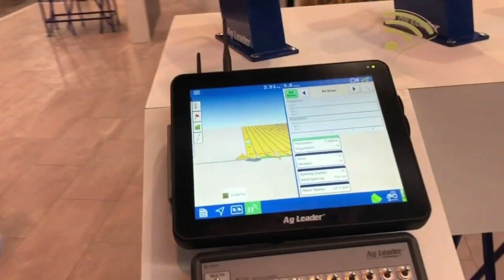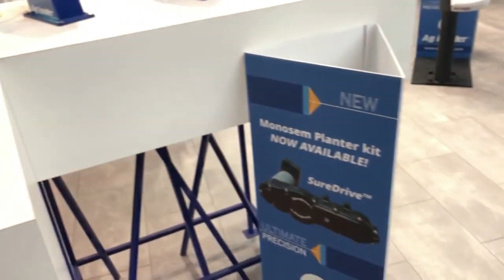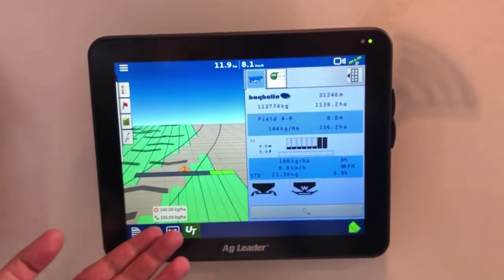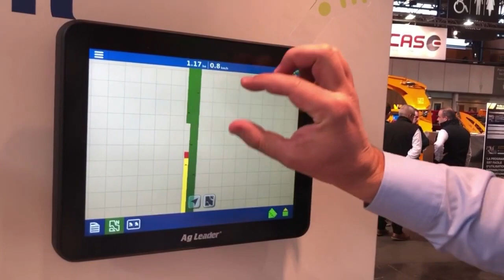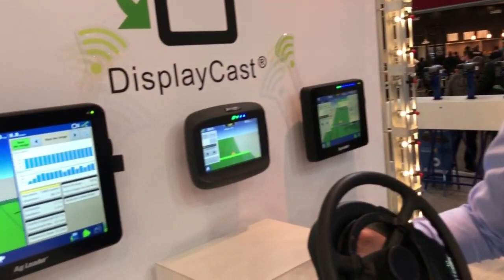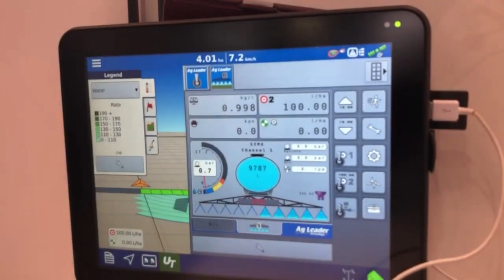Стенд AgLeader на SIMA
Навигационные продукты от компании AgLeader, представленные на стенде дилера InnovGPS на выставке SIMA 2019